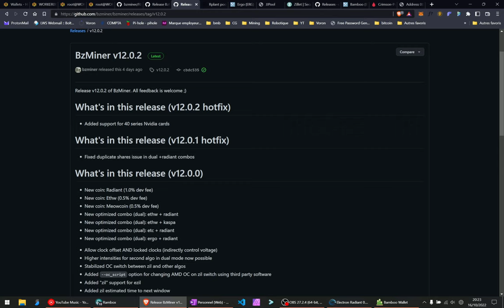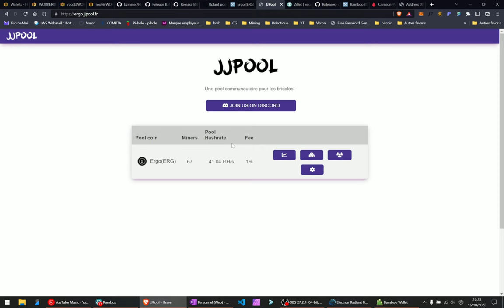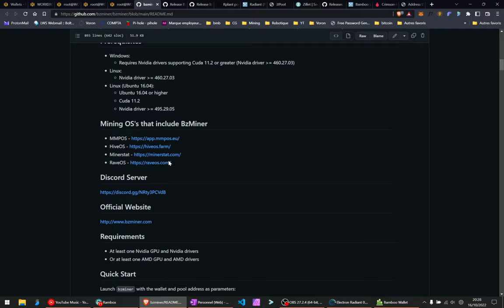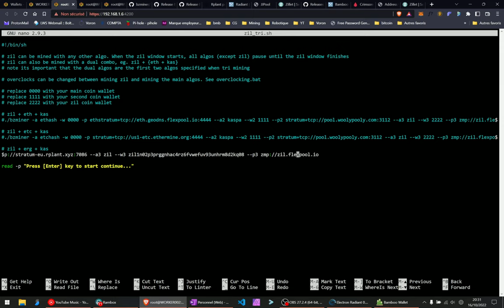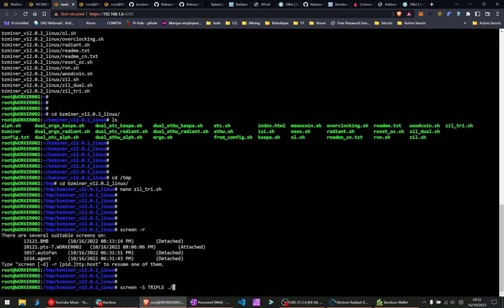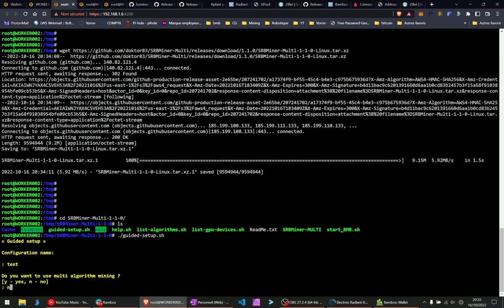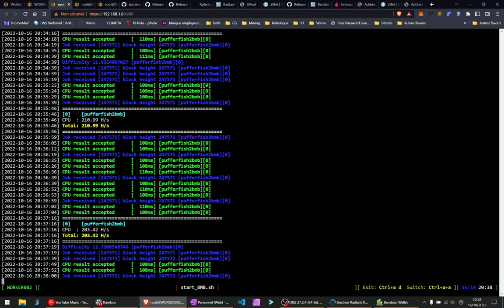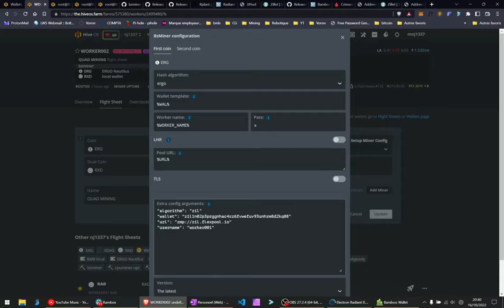QUAD mining ERG+RXD+Zil+BMB ! Truc de ouf :D Fait de ta baraque un sauna pour cet hiver !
Bonjour à tous. Je vous présente dans cette vidéo comment faire du QUAD mining. C'est à dire miner 4 cryptos en meme temps sur 1 seul rig lol Dans cet exemple, je mine de l'ERGO (ERG) du Radiant (RXD) du Zilliqa (ZIL) et du bamboo coin (BMB).

Evidement ca consomme un peu plus mais ca chauffe bien ! Vérifie bien tes cables PCIE avant de te lancer dans l'aventure.